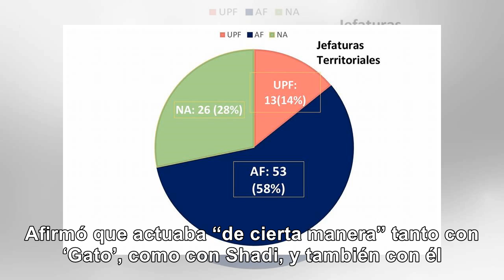Críticas a participante del 'Desafío' por acusar a compañera de utilizar a los hombres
En el mensaje de despedida de Manuela, la cafetera no nombró a Lucumí y este se mostró sorprendido y...